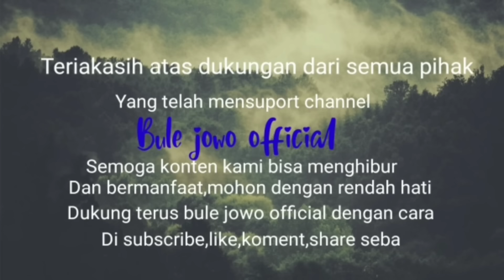CEWEK CANTIK PEMBERANI JUALAN DI BIBIR BENGAWAN SOLO YG KONON ADA BUAYANYA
Kuliner kali ini ketemu kuliner hidden gems di sepanjang bengawan kuliner wader jedil di warung wader bengkong sumber pitu
menyediakan aneka olahan ikan wader ikan jedil khas bengawan.Tempatnya nyaman bisa sambil melihat perahu penyebrangan.Untuk cita rasa top markotop mantap pol@bulejowoofficial

Buka tiap hari mulai pukul 09.00 -Habis

Harga seporsi mulai 12.000

Lokasi
RH8P+48X, Sumberpitu, Kec. Cepu, Kabupaten Blora, Jawa Tengah 58315

Tonton juga vidio lainnya di link di bawah ini@bulejowoofficial